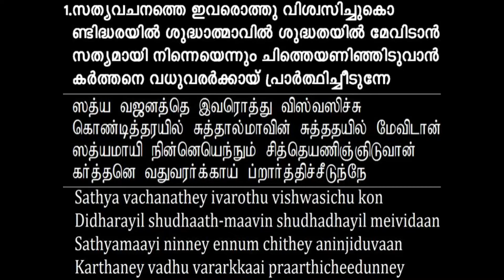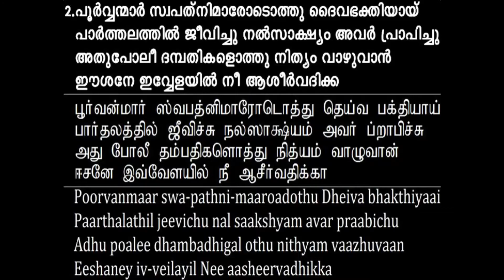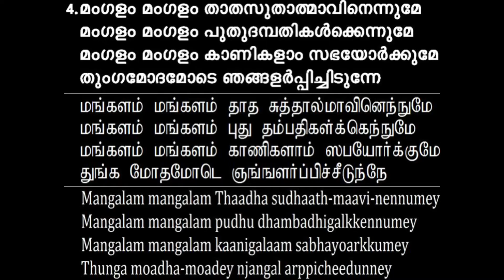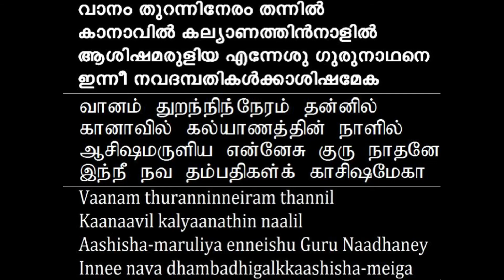TPM Malayalam 603 | Vaanam thuranninneiram thannil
TPM Malayalam 603
Vaanam thuranninneiram thannil